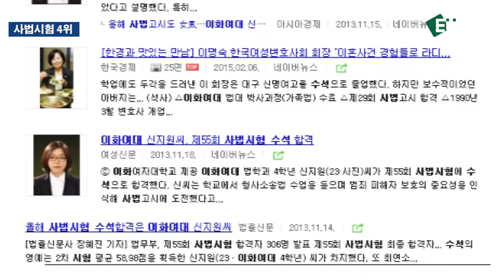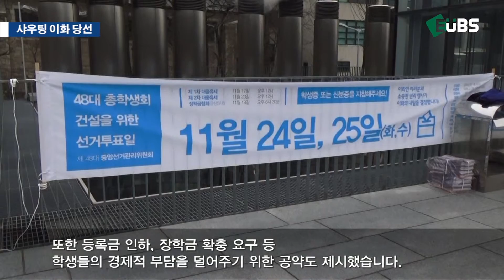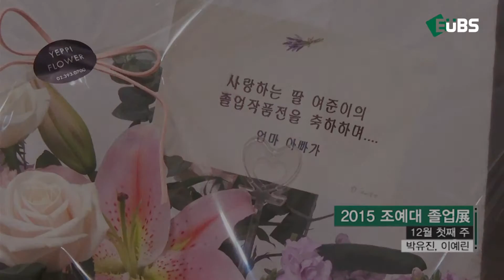[12-1] 단신 및 영상취재